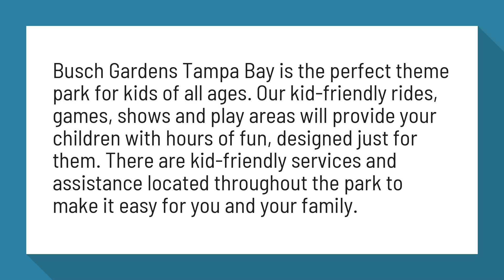Is Busch Gardens kid friendly?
Busch Gardens Tampa Bay is the perfect theme park for kids of all ages. Our kid-friendly rides, games, shows and play areas will provide your children with hours of fun, designed just for them. There are kid-friendly services and assistance located throughout the park to make it easy for you and your family.